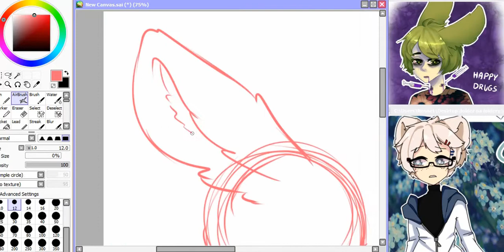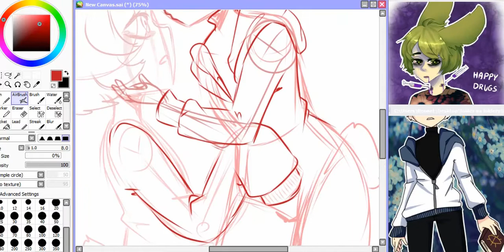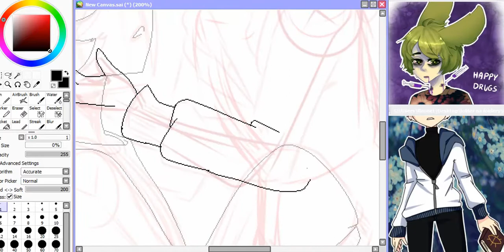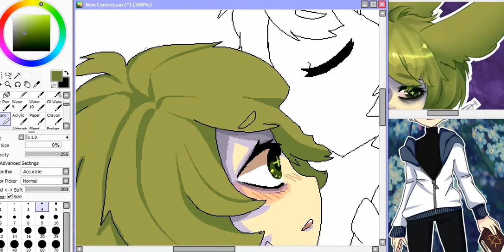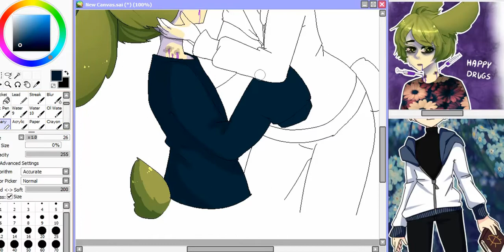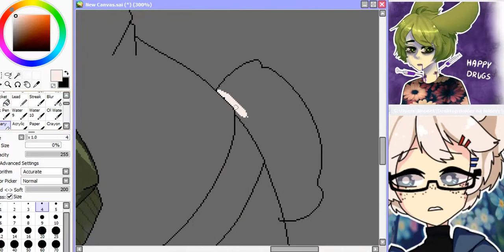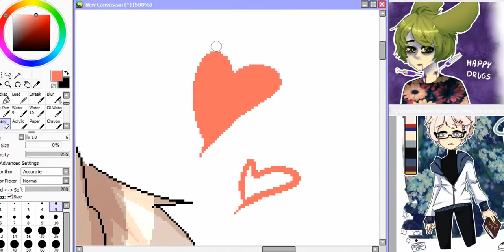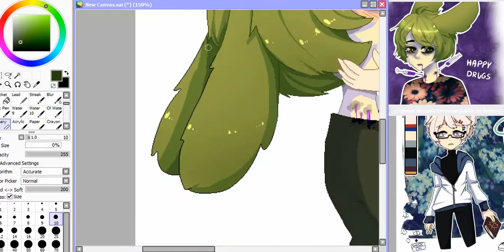Mika x Gabe Pixelart Speedpaint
My 2 fluffy gays
Not really gays but they are cute together even if they are just friends

I was trying to do something new so I decided to do a pixel art

Time taken: 2h 48minutes

Characters: Mika and Gabe

Programs used:
-painttoolsai

-Pusher- Clear ft. Mothica (Shawn Wasabi Remix)
-WVLF X Uth Fruit – Finn And Jake
-If you knew